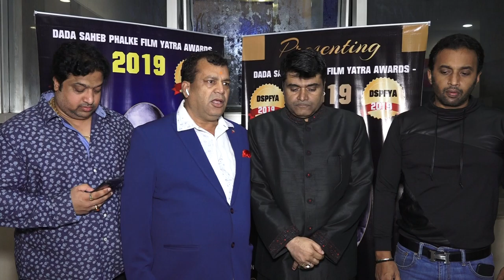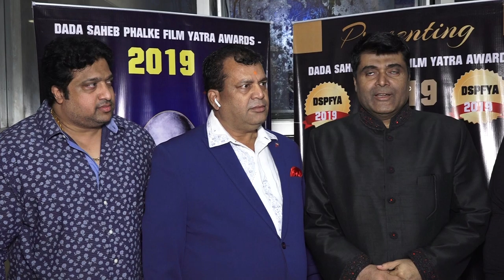DADA SAHAB FHALKE FILM YATRA AWARDS DADA SAHAB FHALKE FILM YATRA AWARDS Meet all the 45 Dadasaheb Ph